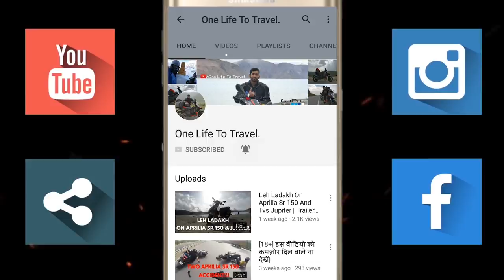Ladakh Ep.12 | Pangong Lake | Aprilia Sr 150 & TVS Jupiter.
Do "LIKE" the video if you enjoyed watching or Do "COMMENT" if you want to Suggest something or Appreciate my efforts and don't forget to "Subscribe" my channel and HIT that bell icon for latest videos.

Gear i use :
Camera : GoPro HERO 5 Black
Nikon D3300
Mic : Shure VP83
Audio Technica ATR3350IS

Pangong Tso

ladakh on scooty
ladakh on scooter
ladakh on Aprilia sr150
ladakh on TVS jupiter
ladakh on activa